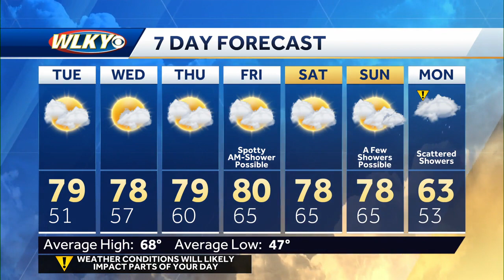Warm October weather to continue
Chief meteorologist Jay Cardosi talks about more warm and dry late-October weather on the way.